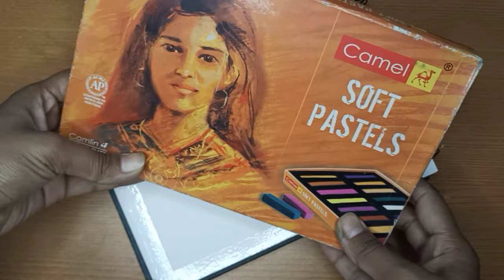My First Painting with Chalk Pastels | Complete tutorial for beginners | Painting scenery in 10 min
My First Painting with Chalk Pastels | Complete tutorial for beginners | Bird Natural Scenery

In today's Painting tutorial, I show you step by step painting of simple spring bird using chalk pastels Technique for beginners. In this painting tutorial, I show you how to paint effortlessly within 10 minutes using only your fingers. the simplest way for an artist to paint and create is using their fingers .

Please watch The Painting Tutorial without skipping. You can Easily Learn this Beautiful Bird Painting without much effort. I hope you will like this Painting Technique and let me know your feedback in the comment section. I really appreciate your comments.